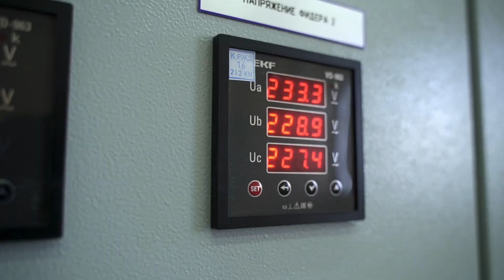«Цифра» приПОРТовалась в Ванино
Движением поездов на станции Ванино – парк Новый район теперь управляет российская цифровая автоматика.

Наши специалисты внедрили здесь новейшую систему микропроцессорной централизации МПЦ-ЭЛ. Разработка Дивизиона ЖАТ ГК 1520 позволяет персоналу дистанционно управлять стрелками и светофорами, контролировать параметры оборудования, выявлять предотказные состояния.

В систему встроена защита от киберугроз – особенно важно для объектов критической инфраструктуры. Все оборудование адаптировано к местному суровому климату.

Станция Ванино – парк Новый район – часть Ванинского железнодорожного узла, где вагоны сортируют и отправляют к причалам крупнейшего порта Ванино, а также на морской паром, соединяющий материк и остров Сахалин.

Работы – часть программы модернизации Восточного полигона железных дорог. В пошлом году мы уже цифровизировали 12 объектов на БАМе и Транссибе. Результат – рост пропускной способности линий, сокращение расходов на эксплуатацию, надежность и безопасность перевозок.